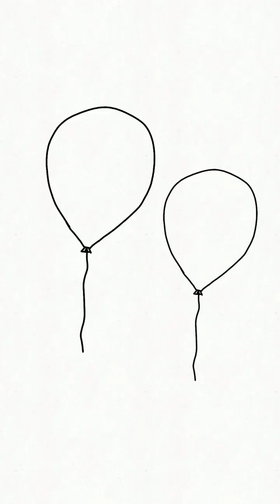Funniest animal memes and cartoon impressions